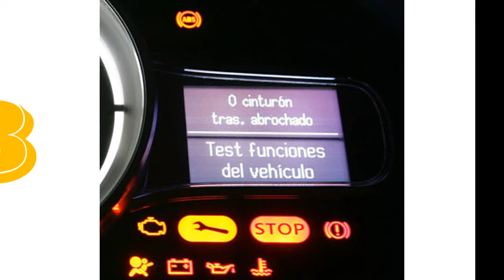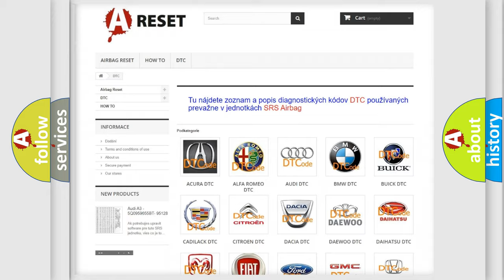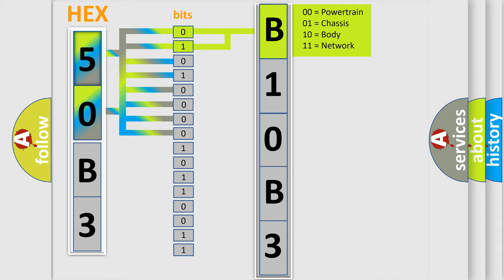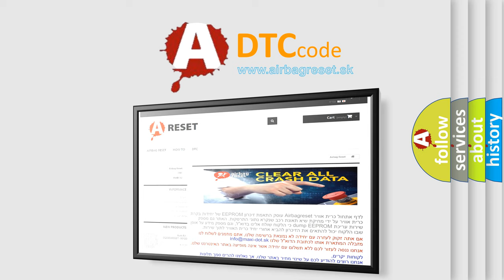DTC Ford B10B3-15 Short Explanation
Contents:
0:21 Basic DTC analysis according to OBD2 protocol standard.
1:48 Insight into programming
2:58 A diagnostically understandable description of the Diagnostic Trouble Code
3:05 Basic error definition

Make
Ford
Code
B10B315
Definition
Right Panel Air Discharge Temperature Circuit Short To Battery or Open
Cause
This DTC sets when the FCIM senses erratic voltages from the right panel air discharge temperature sensor
Failure Type